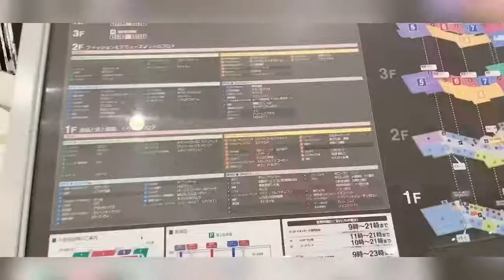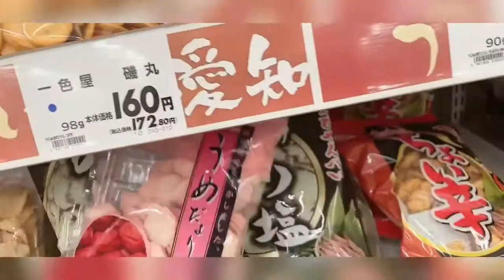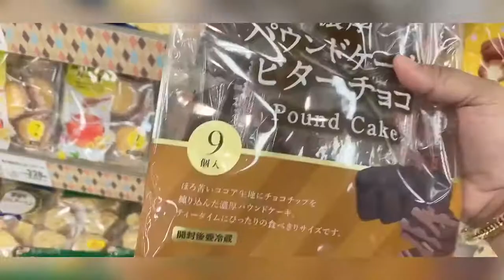JAPAN TRIP | COVID-19 | Jez Rie Vlog